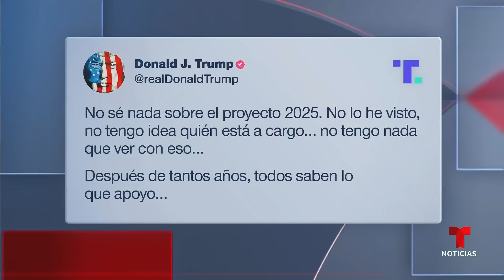¿Qué es el 'Proyecto 2025'? La "agenda extremadamente cruel" propuesta a Trump | Noticias Telemundo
Video oficial de Noticias Telemundo. El expresidente ha intentado desmarcarse de la polémica propuesta impulsada por la Heritage Foundation, organización conservadora a la que en 2022 elogió y llegó a decir que detallará "los planes de nuestro movimiento". De esto trata ese proyecto.